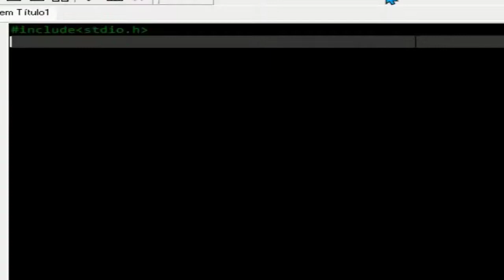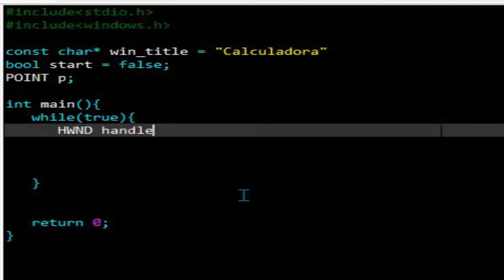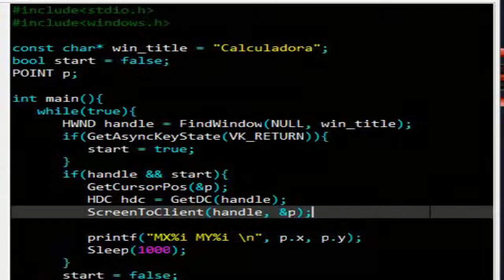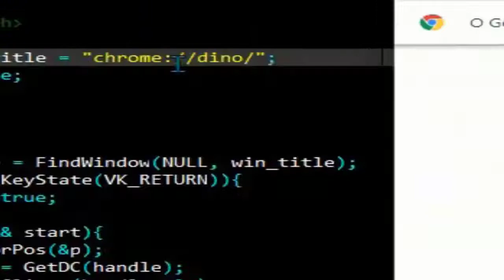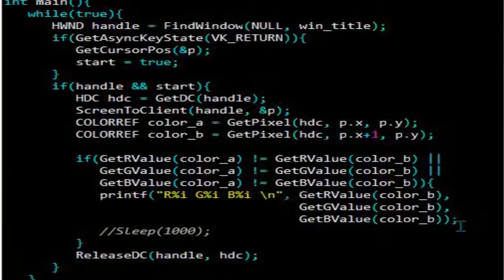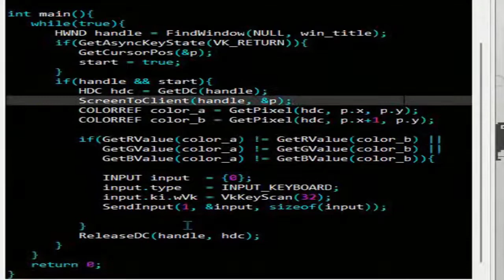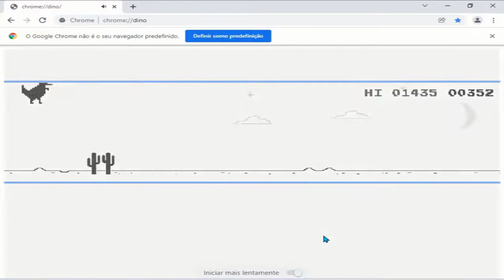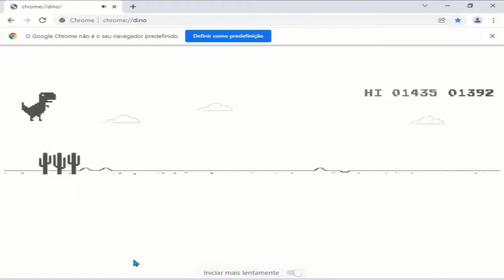Bot Game Dinossauro Chrome Em C